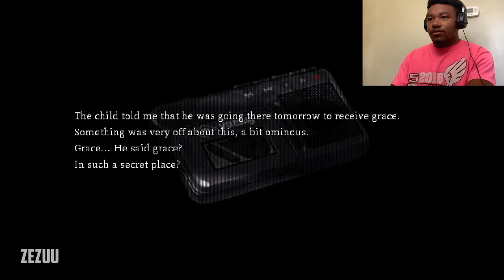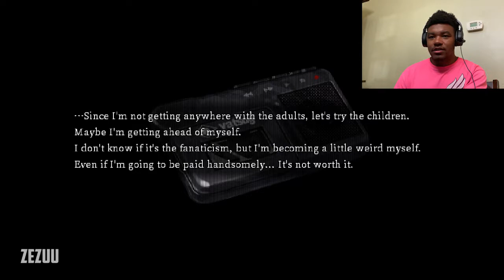CAN WE ESCAPE?! | Cat In The Box | RPG Horror Game | Part 4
this game is getting scarier and scarier. Cat in the box is an rpg horror game and this series has been a really good one. the jump scares are crazy and the lure behind this mansion is SO interesting. Cat in the Box is becoming one of my favorite rpg horror games ive ever watched or played.

ps: ignore that editing error around 6 minutes. i fudged up

j^p^n: wonder.